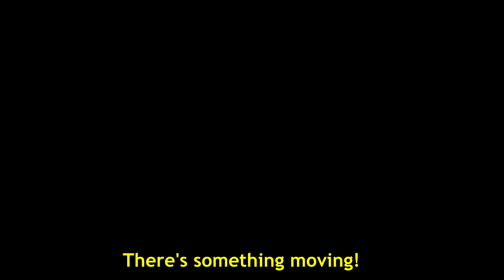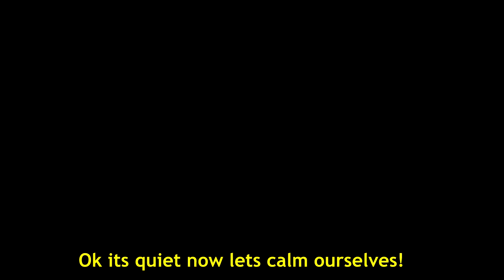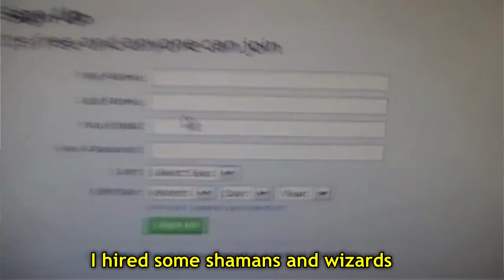Cirno and Daiyousei Investigate the Paranormal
A Halloween Christmas special for New years!
Cirno and Daiyousei get inspired into parapsychologism to investigate paranormal activity

audio by fascomedy from super parasicologos.
Please answer my survey to tell me what you want in my MMD animations:
Share it in Facebook touhou communities or groups or any social media, That REALLY helps and really makes the difference, views and subs motivate me to bring you new videos more often, they take weeks or months to make